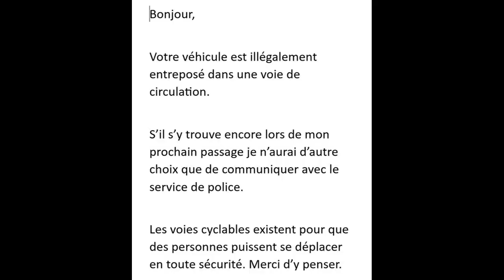Les nouvelles bandes cyclables du boulevard Desaulniers à Longueuil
La première étape est franchie pour la nouvelle piste unidirectionnelle sur le boulevard Desaulniers. C'est un charme et une belle alternative à Saint-Laurent dans sa portion la moins agréable entre La Fayette et Joliette.